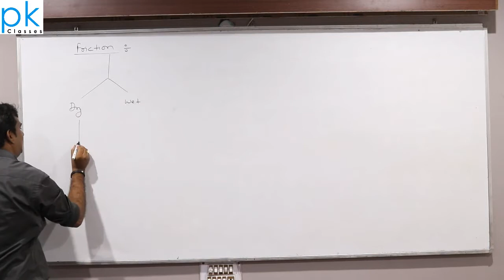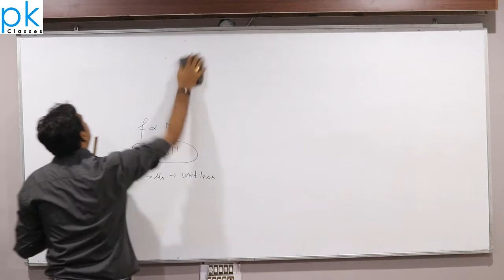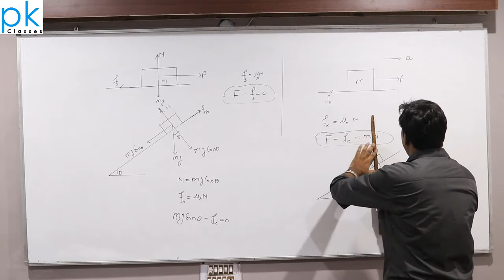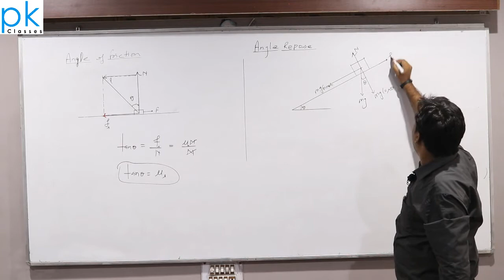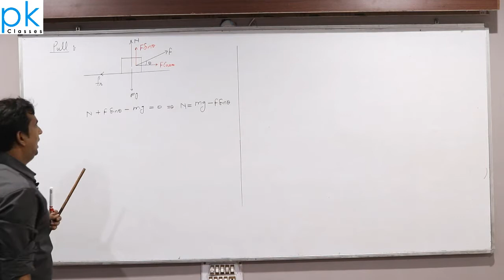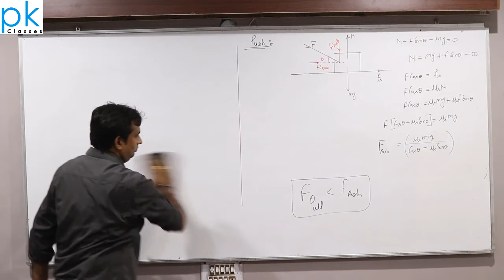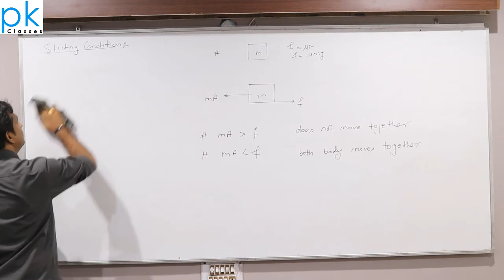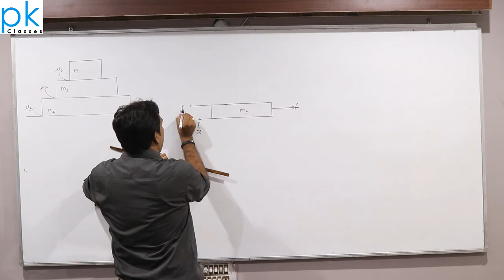Laws Of Motion(Part-3) Class 11 for IIT-JEE (Physics) Video Lecture in Hindi By PK Singh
Class 11 for IIT-JEE (Physics) Video Lecture in Hindi By PK Singh
Address:
*38, Main Govindpuram Rd, Krishna Garden, Block I, I-Block,
  Govindpuram, Ghaziabad, Uttar Pradesh 201013
*SI-12, Shastri Nagar, Near ICICI bank, Ghaziabad, Uttar Pradesh